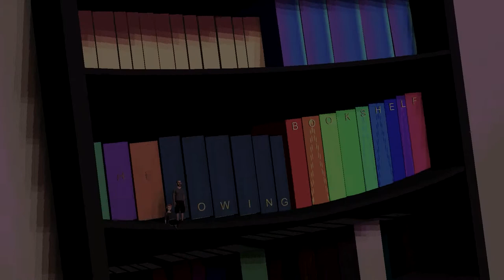P.C. Cast and Kristin Cast's House of Night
I share my love for the House of Night Series by Pc Cast and Kristin Cast! I talk/ramble about the original 12 book series, 4 novelas, and the new spin off series!